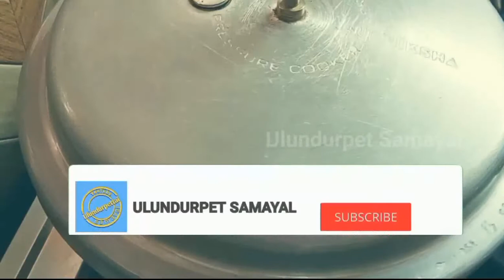இந்த மாதிரி செய்து பாருங்கள் மணத்தக்காளி கீரை கடையல் வேற லெவல்in Tamil#Ulundurpet Samayal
இந்த மாதிரி மணத்தக்காளி கீரை கடையல் செய்து பாருங்கள் வேற லெவல் in Tamil#Ulundurpet Samayal

மணத்தக்காளி கீரை கடையல் செய்முறை:
மணத்தக்காளி கீரை ஒன்னரை கட்டு துவரம் பருப்பு அரை கப் ஊறவைத்து வாஷ் பண்ணவும் துவரம் பருப்பு ரெண்டு தக்காளி ரெண்டு வெங்காயம் ரெண்டு பச்சை மிளகாய் அரை ஸ்பூன் மஞ்சத்தூள் ஒரு ஸ்பூன் எண்ணெய் குக்கரில் போட்டு இரண்டு விசில் விட்டு வேகவைத்து எடுத்துக் கொள்ளவும் பின்னர் வேக வைத்த பருப்பை வானொலி போட்டு அடுப்பை பத்த வைத்து தூக்கி வைத்து அதில் மணத்தக்காளி கீரையை போட்டு வேக வைத்துக் கொள்ளவும் பச்சை நிறம் மாறாத வேக வைத்துக் கொள்ளவும் வெந்த கீரையை மண் சட்டியில் கொட்டி நன்றாக கடைந்து கொள்ளவும் கடந்த பின் தாளிப்பு எண்ணெய் ஊற்றி கடுகு காய்ந்த மிளகாய் பூண்டு போட்டு தாளித்து கொட்டவும் கசப்பே இல்லாத மனத்தக்காளி கீரை கடையல் ரெடிin Tamil#Ulundurpet Samayal

manathakkali keerai kathaigal#manathakkali#keerai kadayal#Kali keerai#Indian recipe#keerai recipe#in Tamil#Ulundurpet Samayal